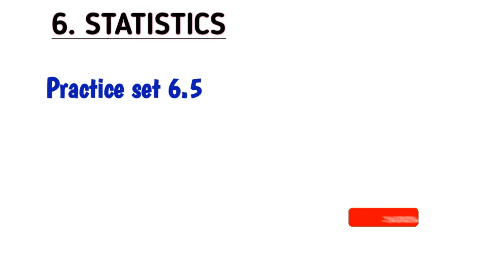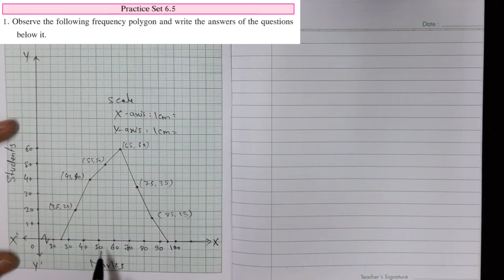Practice set 6.5 (part 1) | Statistics | Chapter 6 | class 10th | aljebra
Friends, in this video, I explained the frequency polygon graphical method and solved the practice set 6.5 Q.1 of statistics chapter 6 aljebra of class 10th, new syllabus.
l hope this video is helpful to you.
Hello friends,
more easier,
more comfortable,
more interesting.